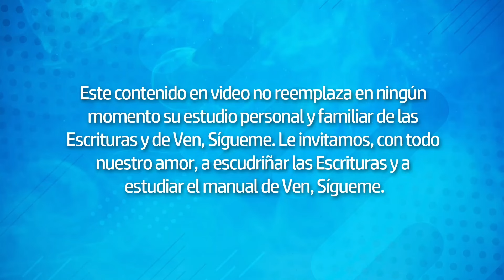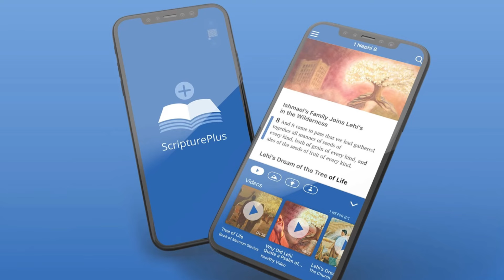Clases del Libro de Mormón | Liss Posada | ¡No entiendo Isaías! | 2 Nefi 6 -10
Ya habían transcurrido al menos cuarenta años desde que la familia de Lehi había partido de Jerusalén. Se hallaban en una tierra desconocida, a medio mundo de distancia de Jerusalén. Lehi había muerto, y su familia ya había comenzado un conflicto que duraría varios siglos entre los nefitas —“que creían en las amonestaciones y revelaciones de Dios”— y los lamanitas, que no creían (2 Nefi 5:6). Jacob, que era un hermano menor de Nefi y había sido ordenado como maestro de los nefitas, quería que el pueblo del convenio supiera que Dios nunca los olvidaría, por lo que ellos nunca debían olvidarlo a Él. Se trata de un mensaje que ciertamente necesitamos en la actualidad (véase Doctrina y Convenios 1:15–16). “[A]cordémonos de él […], porque no somos desechados […]; grandes son las promesas del Señor”, declaró Jacob (2 Nefi 10:20–21). Entre esas promesas, ninguna es mayor que la promesa de la “expiación infinita” para vencer la muerte y el infierno (2 Nefi 9:7). Por ello, Jacob concluye diciendo: “Anímense, pues, vuestros corazones” (2 Nefi 10:23).

Título: ¡No entiendo Isaías!
Categoría: Libro de Mormón
Programa: Clases del Libro de Mormón con Liss Posada
Referencias: 2 Nefi 6 -10

Autor: Liss Posada

Gracias por acompañarnos, te invitamos a conocer todo nuestro contenido y a seguirnos en todas las redes de Instagram y TikTok, nos encuentras como CENTRAL DE JÓVENES.